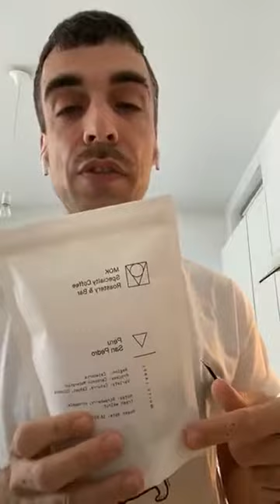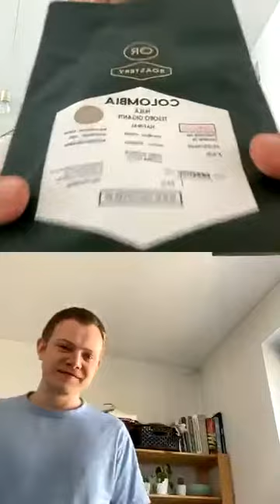Filter coffee with Gégé, on Kalita 185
Everyday at 11am I brew coffee with you, at home, and help you improve your favorite beverage with a few easy tips. LIVE streams to be seen on IG

Today: Filter coffee at home?
It's easy and its here, with Gégé from 254 Forest Studio, on Kalita Wave 185.

More coffee fun: okcoffee.tips

and buy coffee + support your local roasteries!
Changing the world can start with coffee.